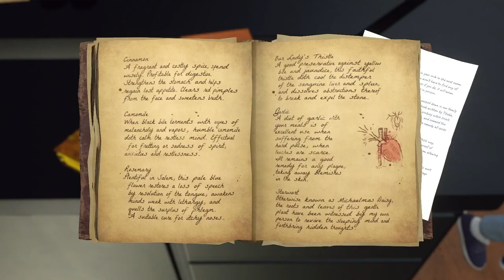Behind the scenes with Elizabeth Hirst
Meet Melissa, the voice actress of Elizabeth Hirst. She has worked with HeR Interactive before on Codes and Clues and was excited to be this fun, knowledgeable, and superstitious character in Midnight in Salem.